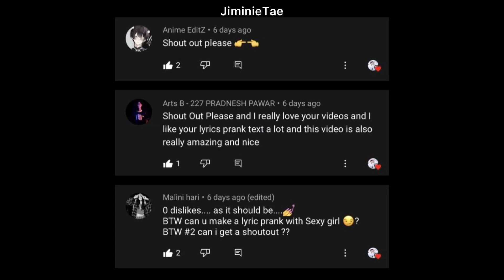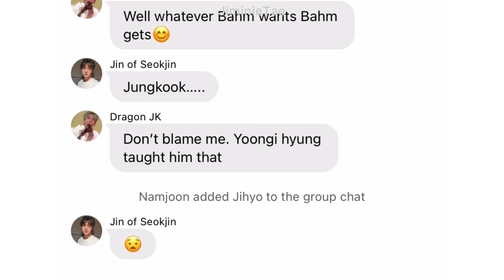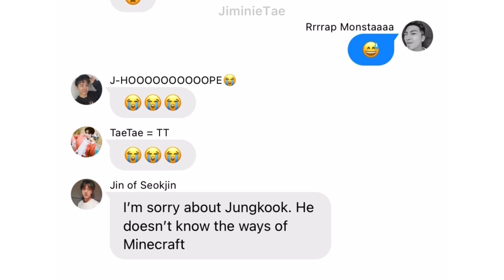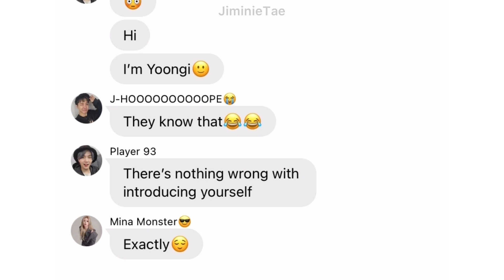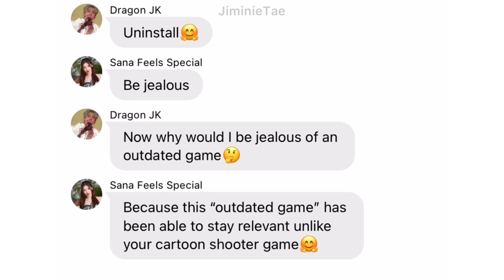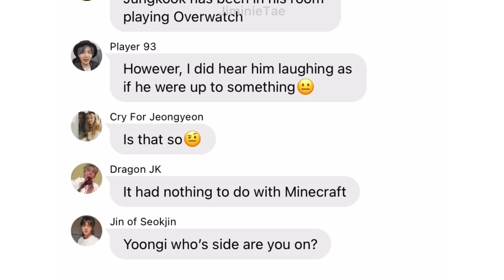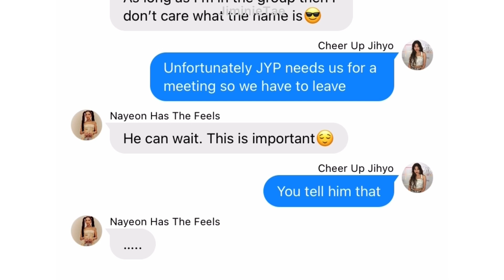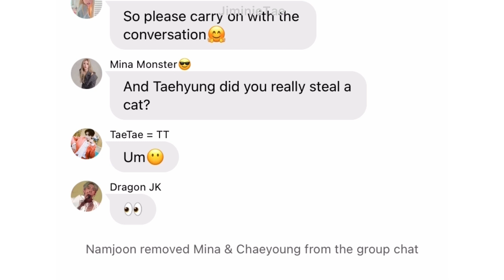BTS Texts - The One Who Added TWICE To The Group Chat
Thank you guys for watching and I hope you guys enjoyed it as much as I had fun making it :)

Since some of you guys want to know the song names of my intro and outro: